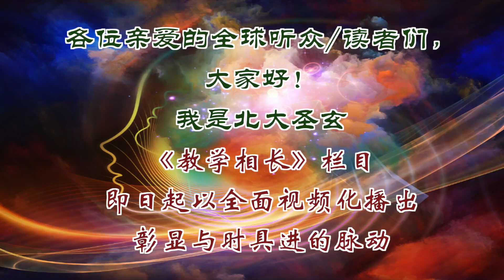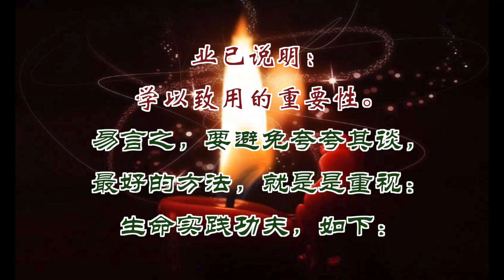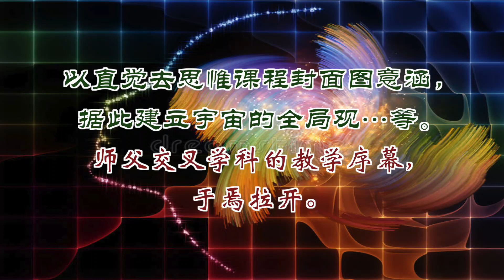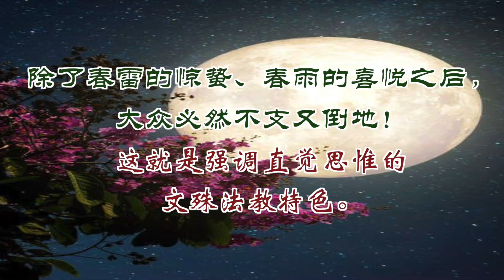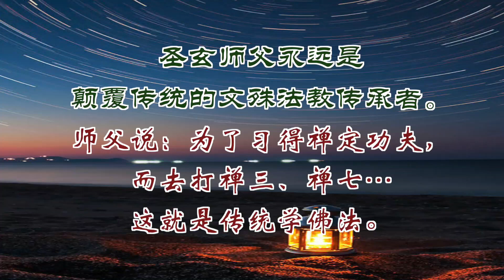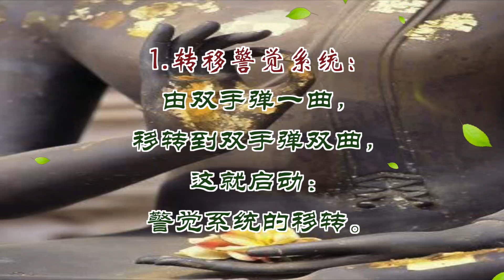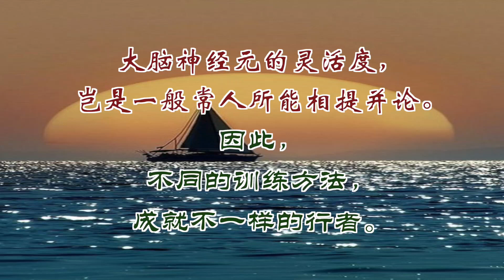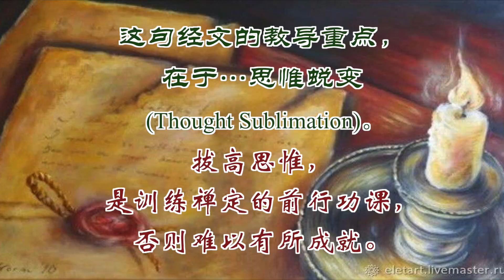多頭運作－王牌金腦…第二名投稿文《視頻化·教學相長·60-8集》…北大聖玄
**說明：一、本集闡述：多頭運作，人人皆可成就王牌金腦。 **內容大綱，如下： 1/ 開場視頻－《傳統教育－無用論》 2/ 多頭運作－王牌金腦 3/ 直覺思惟－法爾如是 二、CEO‧導師：哲學博士/候選人·北大聖玄